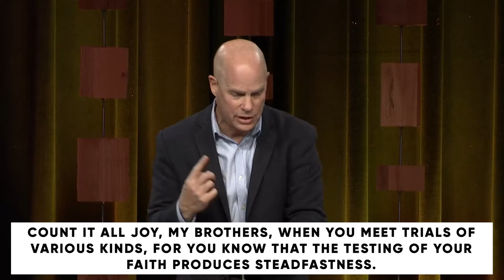Patterns of Prayer: Lead Us, Deliver Us // Dr. Jeff Warren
Primary Scripture
James 1:2-4, 12-15 NIV

Key Points
·      God does not lead us into temptation, but he does lead us into testing, where we are often tempted.
·      Temptation is always an opportunity for obedience.
·      As followers of Jesus, we are not fighting against people, but against the rulers, authorities, cosmic powers over this present darkness, and spiritual forces of evil in the heavenly places (Ephesians 6:12).
·      Only God can protect and deliver us from the enemy’s attacks.
·      We sin, not because we want bad things, but because we want things so badly.
·      Obedience in the face of temptation is not a discipline of saying no, but an obsession of saying yes to a much greater love.

Memory Verse
Ask God to write this word on your heart this week:

“Pray then like this: ‘Our Father in heaven, hallowed be your name. Your kingdom come, your will be done, on earth as it is in heaven. Give us this day our daily bread, and forgive us our debts, as we also have forgiven our debtors. And lead us not into temptation, but deliver us from evil.’”

*Note: Through the rest of this sermon series, “Patterns of Prayer,” we will be working together as a faith family to memorize and regularly pray the Lord’s Prayer in Matthew 6:9-13 three times each day (morning, noon, and night). We invite you to pray with us in Ellis Chapel Monday through Friday from 11am to 1pm through April 15, 2022.

1: What do you think Jesus means when he prays, “And lead us not into temptation, but deliver us from evil,” (Matthew 6:13)?

2: What do you see in Matthew 6:9-12 that helps you better understand verse 13? Why do you think Jesus closes his prayer like this?

3: On the topic of temptation and evil, why is it so necessary for God to lead us?

4: Have you ever thought of temptation as an opportunity for obedience? How does that perspective encourage you when you consider your own temptations?

5: Pause and reflect on the last week. How have you personally been tested and tempted in the last week?

6: Using the examples of how you were tempted last week, what practical steps can you take to welcome God’s leadership in the face of those particular temptations?

7: Besides God, who do you regularly get open and honest with about your own tests and temptations? How has that relationship proven helpful to you?

If you aren’t talking with someone else about this part of your life, who could you pursue a relationship like this with? Why do you think conversations like this are worth fighting for?

Pray
Lord, we are quick to desire so much apart from you. We confess we often believe other people and things will satisfy us more than you. And yet, when we give into the lure of disobedience, we are always left wanting. Help us remember no one and nothing can satisfy us like you. Thank you for freeing us to see and believe you are better – so much better. Lord, lead us – not into temptation, but deliver us from evil.